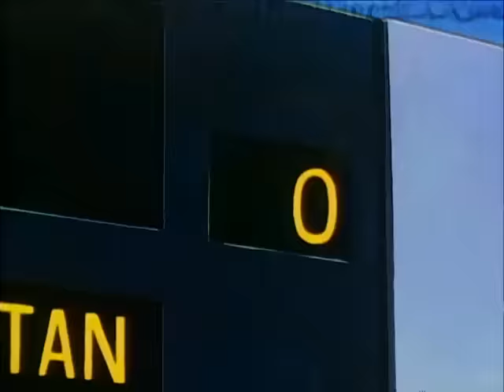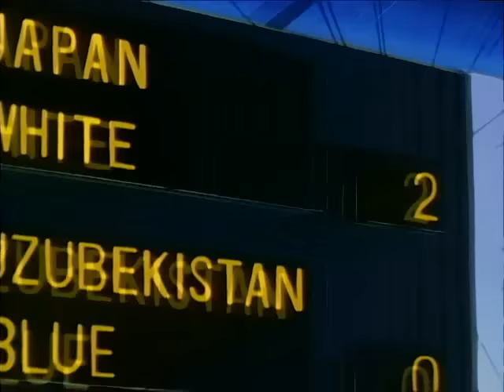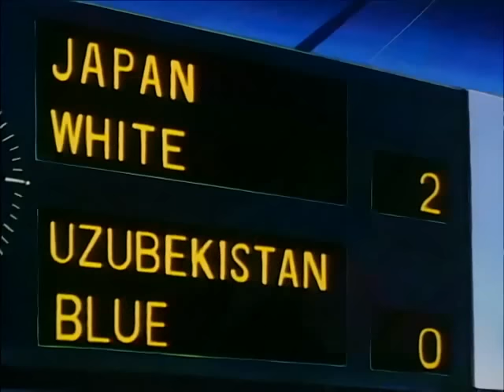SuperCampeones (Castellano) - Ep 45 La Nueva y Mas Fuerte Seleccion Juvenil de Japon [Cap. Tsub. J]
Episodio Cuarenta y Cinco de SuperCampeones en Castellano, ultimo y verdadero final de la Serie
con acontecimientos nuevos de Japon Jr. en el World Youth, dejando la trama de la serie inacabada.
Japon Jr., ya unido y conformado por completo con todos sus jugadores estrella, derrota a Uzbekistan, quedando pendientes Arabia Saudi y China de la Fase Asiatica, para su Clasificacion definitiva en el Mundial World Youth Sub-20. Observamos como Terry comienza a dominar definitivamente el regate de 90º, la que será la alineacion titular de la seleccion y la futura vuelta de Ed Warner al equipo...

Es la Segunda Serie de Animacion para TV, basada en el Popular Manga, que cuenta la historia de un joven que Sueña con convertirse en Futbolista Profesional y alzar a su Pais, Japon, como Campeon Mundial.